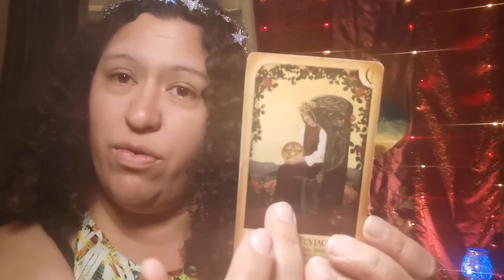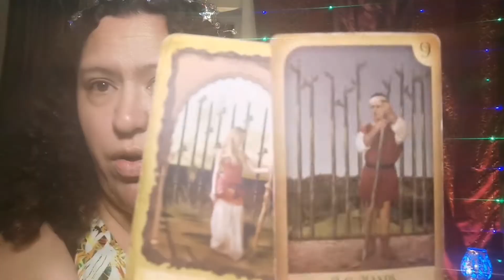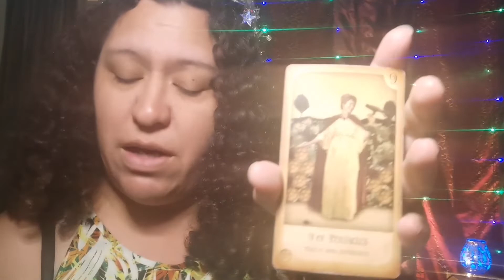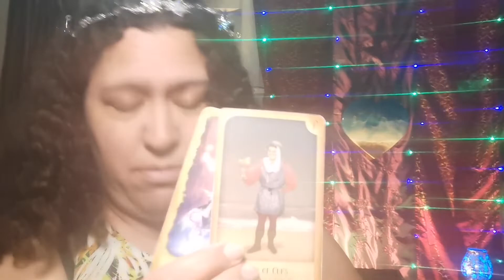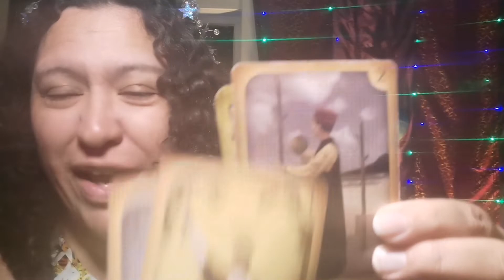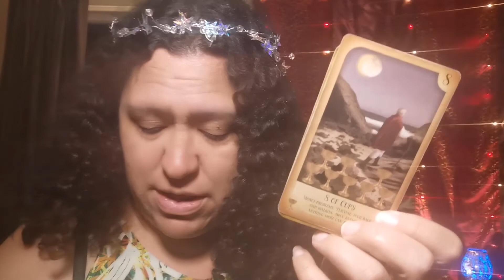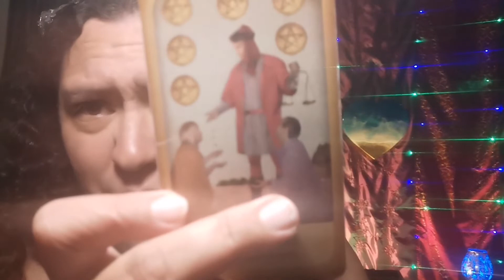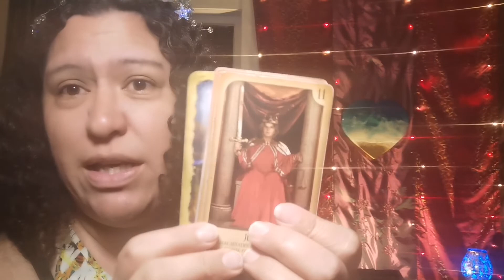TAURUS: BOTH wounded after this ENDING, CONFLICT and STRESS!!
DOUBLE wounded warrior! Generational WEALTH coming for YOU!

Warning - be careful of scammers, I will not approach you for a PAID reading, you must make contact first.

Cards I use- mystic dreamer tarot by Heidi Darras and Barbara Moore. The Rider Waite tarot by Pamela Coleman Smith.
Mystical Journey by Tennessee Charpentrier